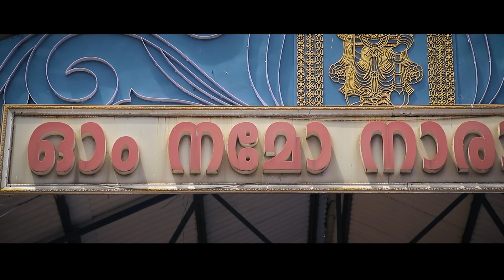ഹരിചന്ദനം | Harichandanam | Ennunnikannane | Krishna Devotional Song Malayalam | 4K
HARICHANDANAM

LYRICS : RANJITH PADMANABHAN
MUSIC & SINGER : UMESH NILESHWAR
ORCHESTRATION : SREEJITH NILESHWAR
AUDIO MIXING : RINEESH ATHOLI
SHOTS & CUTS : NISHANTH THALAYADUKKAM
PRODUCER : DR. NEHA ANEESH